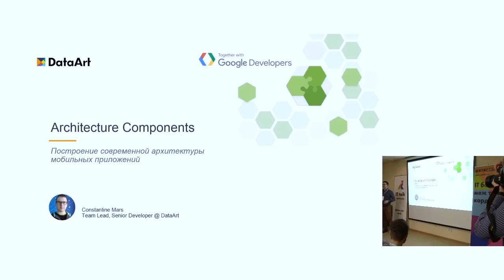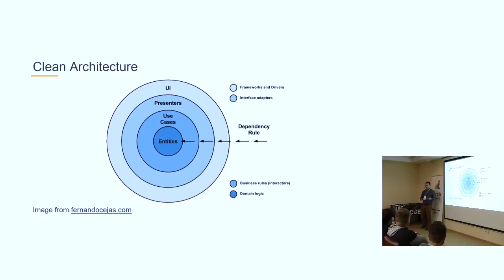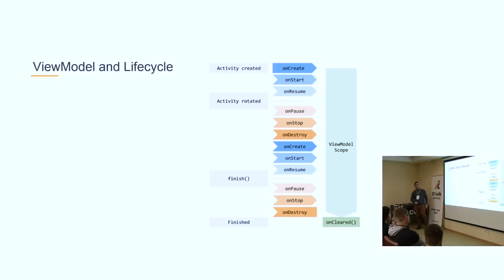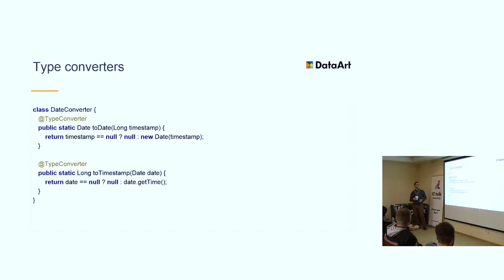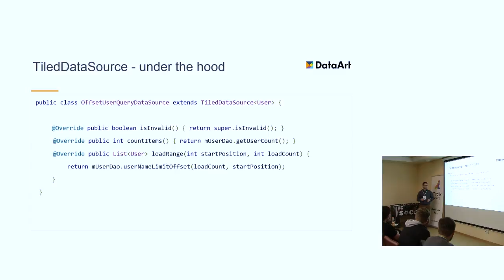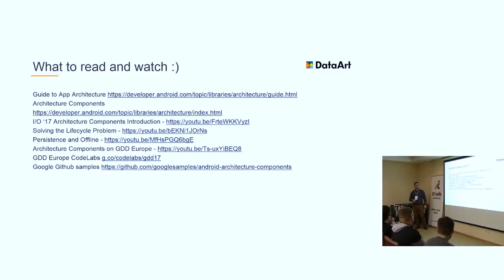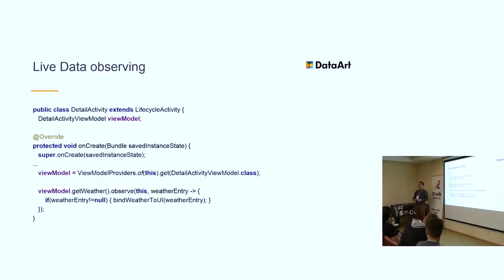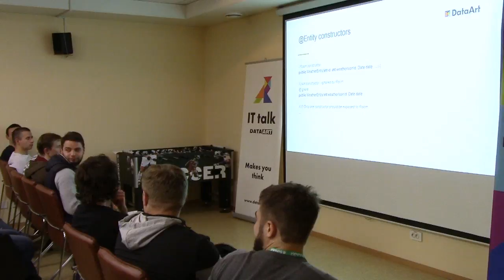«Компоненты архитектуры Android». Константин Марс, Senior Developer, DataArt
Senior Developer DataArt Константин Марс рассматривает новую рекомендуемую экспертами Google архитектуру Android-приложений, говорит об общих принципах ее построения, о том, как получать удовольствие от разработки, — даже решая серьезные и сложные задачи.

О принципе “be together, not the same”, о сосуществовании других архитектурные паттерны, не нарушающем гармонии этого мира и помогающем повышать качество кода и эффективно решать задачи проектирования — рассказывает Константин Марс.

У него больше 10 лет опыта разработки кроссплатформенных и мобильных приложений. Константин участвует в Google Developers Community. Последнее время уделяет большое внимание архитектуре приложений и проектному менеджменту, и все еще немалое — Functional Reactive Programming и Wearable технологиям.

Быстрый поиск:
0:00 Вступление
1:04 Основы Архитектуры ПО
15:45 Компоненты архитектуры
48:19 Ссылки на дополнительную литературу
51:42 Вопросы